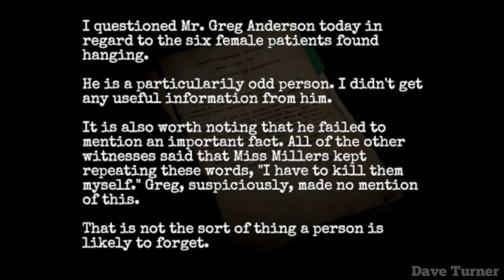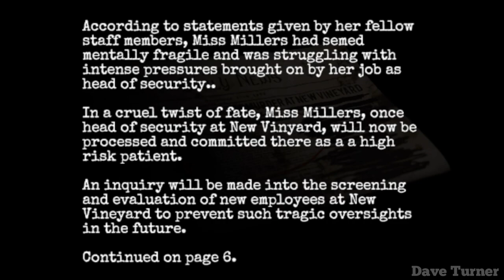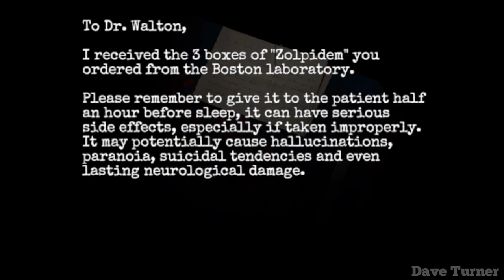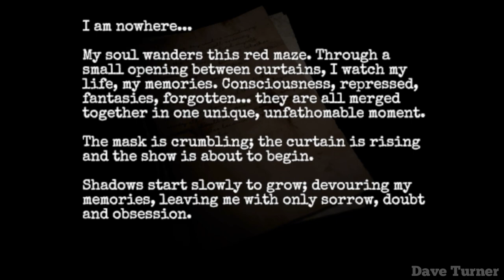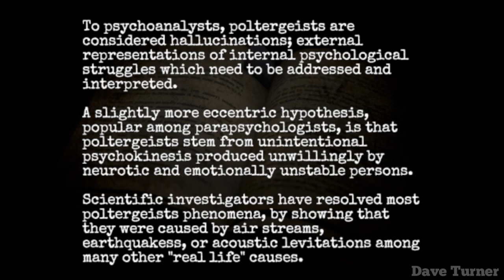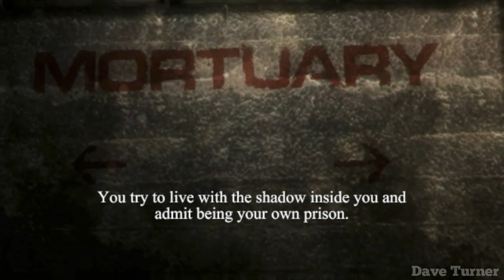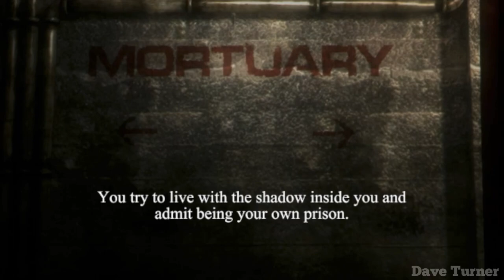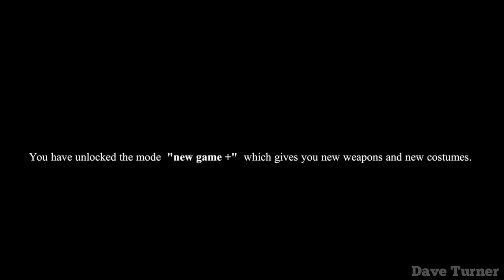Forgotten Memories - Full Game & Lore ! (Part 2)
The best ‘Forgotten Memories’ Play-Through on Youtube . Part : 2 !

*Pause the video to read dialogue*